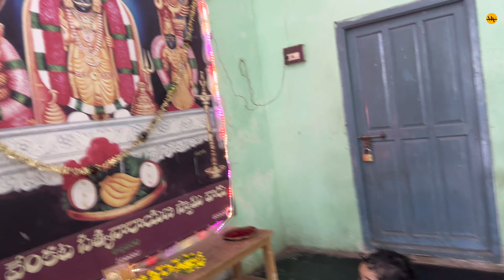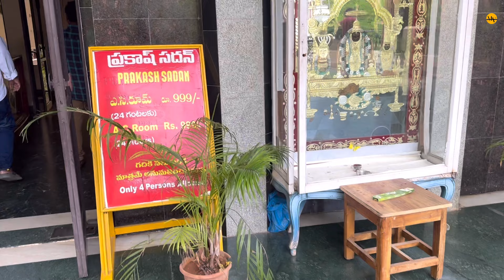Annavaram lo rishi ki gundu